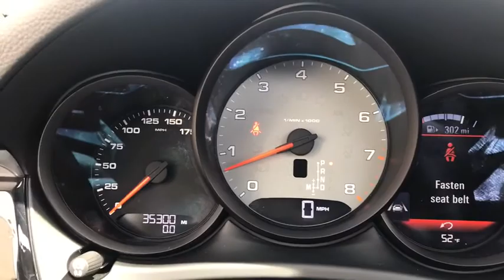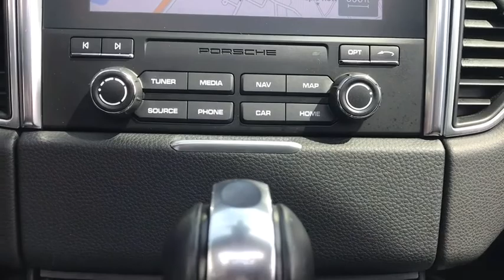2017 Porsche Macan Lake Bluff, Chicago, Evanston, Northbrook, Glenview, IL P40794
Used 2017 Porsche Macan available in Glencoe, Illinois at Mini of Glencoe. Servicing the Lake Bluff, Chicago, Evanston, Northbrook, Glenview, IL area.

LOW MILES - 34862! Leather Power Liftgate Rear Air Back-Up Camera Aluminum Wheels Turbo Charged Engine All Wheel Drive.WHY BUY FROM USFields MINI of Glencoe carries a wide array of used and new cars as well as certified pre-owned vehicles. We are a short drive up the Edens from Chicago. Evanston Libertyville and Arlington Heights are less than twenty minutes from our dealership in Northfield Illinois. Speak with our Finance Department for details on purchasing an extended used car warranty. We offer all of our used car customers a full line of amenities such as complimentary car washes and service loaners!VEHICLE REVIEWSQuite simply no other compact luxury SUV is more engaging and fun to drive as the 2017 Porsche Macan. No matter which engine you opt for youre going to get acceleration that either matches the class best or utterly blows it away. -Edmunds.com.